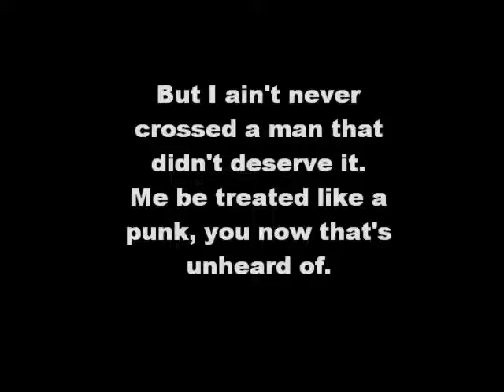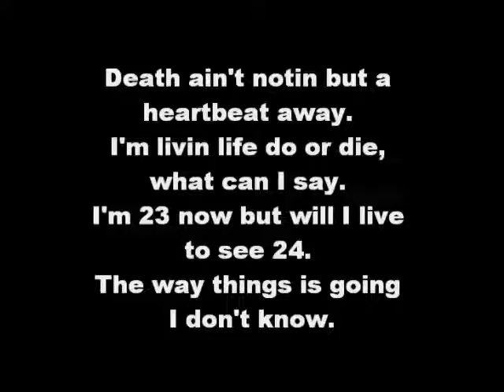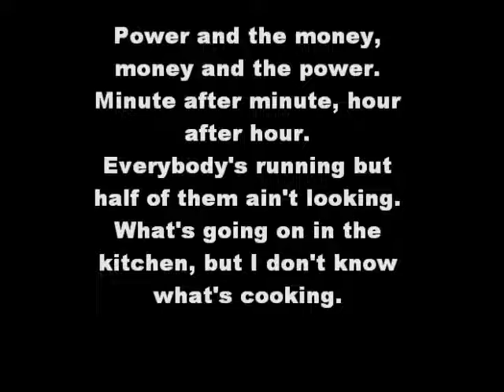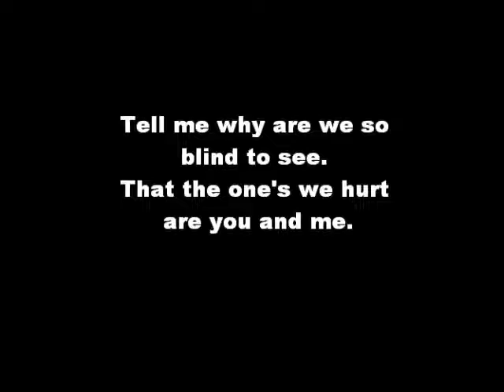Coolio - Gang'stas Paradise (Lyrics)